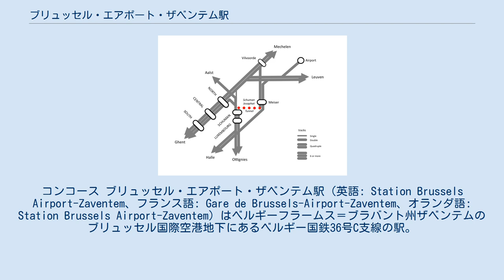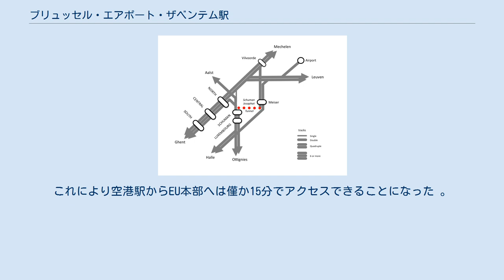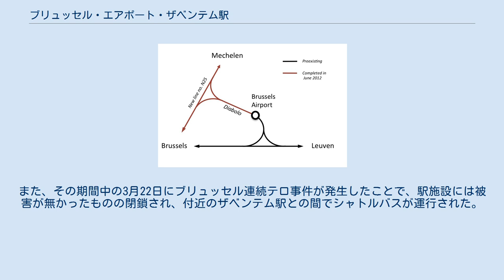ブリュッセル・エアポート・ザベンテム駅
コンコース ブリュッセル・エアポート・ザベンテム駅（英語: Station Brussels Airport-Zaventem、フランス語: Gare de Brussels-Airport-Zaventem、オランダ語: Station Brussels Airport-Zaventem）はベルギーフラームス＝ブラバント州ザベンテムのブリュッセル国際空港地下にあるベルギー国鉄36号C支線の駅。
国内外80以上の駅に直通列車によるアクセスが可能。
 1943年時点で既に同地のメルスブローク空軍基地に接続する路線と駅がナチスドイツによって開設されていた。
戦後1958年のブリュッセル万国博覧会に合わせてターミナルビル移転とともに『ブリュッセル・ナショナル空港駅（英語: Brussels National Airport Railway Station、フランス語: Gare de Bruxelles-National-Aéroport、オランダ語: Station Brussel-Nationaal-Luchthaven）』として開業。
1994年に空港新ターミナルビル移転開業とベルギー国鉄25号線の空港支線建設事業（ディアボロ・プロジェクト）を機に1998年に現在地に移転した。
 2012年には旅客増加に応じた駅の拡張が行われている。
2014年12月よりベネルクストレインがロッテルダム、スキポール空港、アムステルダムへの直通を開始 。
 鉄道・道路併用のシューマン-ジョザファトンネルが2016年4月4日に開通し、欧州連合本部、シューマン駅、リュクサンブール駅を直通する新たなルートが完成した。
これにより空港駅からEU本部へは僅か15分でアクセスできることになった 。
 トンネルは本来2015年12月12日に開業予定だったが、ISILによる対テロ警戒レベル引き上げに伴いブリュッセルの地下鉄閉鎖（en:Brussels lockdown）が翌年4月まで続けられたことで延期された。
また、その期間中の3月22日にブリュッセル連続テロ事件が発生したことで、駅施設には被害が無かったものの閉鎖され、付近のザベンテム駅との間でシャトルバスが運行された。
1ヶ月後の再開時は「ブリュッセル・エアポート-ザベンテム」へ改名したうえで旧駅出入口からの利用となっていたが、6月8日に通常営業を再開した。
 地下2階に3面5線のホーム、地下1階に改札口とコンコースがある。